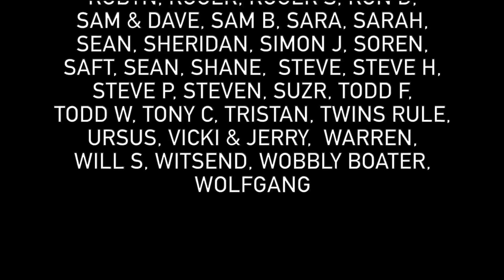365 - Like a Boat out of Birmingham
In today's vlog we travel from Birmingham to Curdworth on the Birmingham and Fazeley Canal. Thats down 27 locks in total. Which is a lot by anyone's standard.

Music
Lazy Afternoon Sun - Dan Lebowitz
Birds In Flight- Dan Lebowitz
Jeremiah's Song - Dan Lebowitz
► MINIMAL LIST NAVIGABLE WATERWAYS MAP

Q• Why are the videos so behind?
A• This summer we decided we really wanted to just enjoy travelling on the boat. If we felt like cruising we would. It turened out we cruised a lot which meant we filmed more and had less time to edit. This meant the edits got really far behind. It was not intentional its just a consequence of us looking after our own mental health. Don't worry we are not rushing, we are just trying to enjoy the adventure.